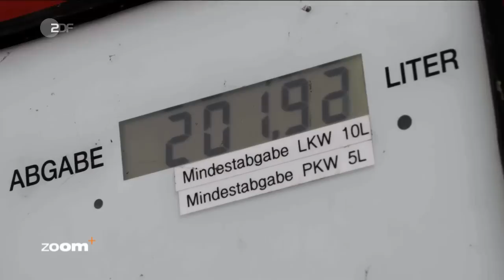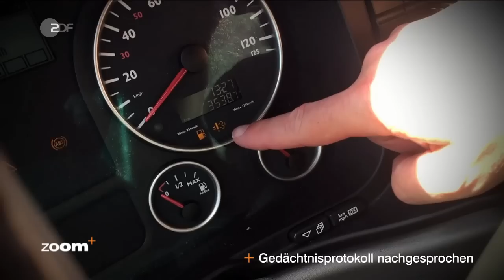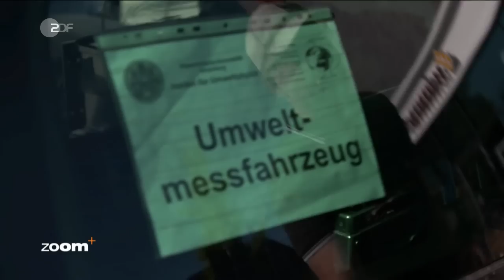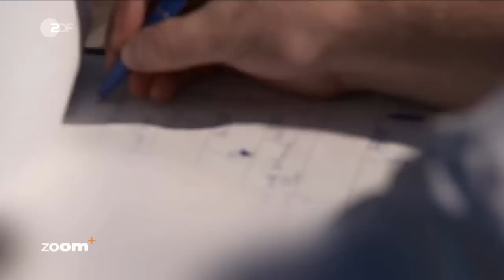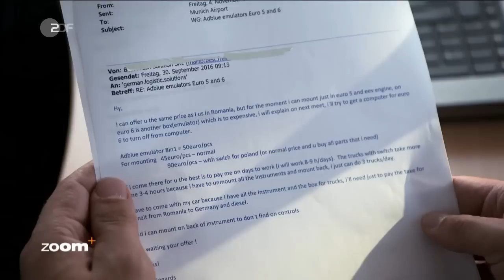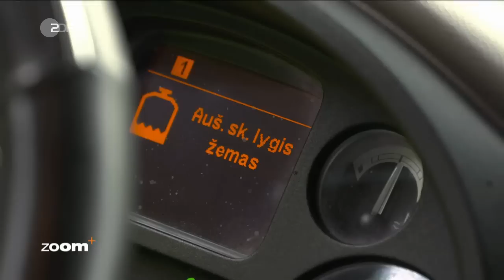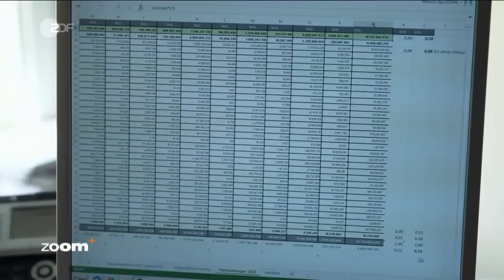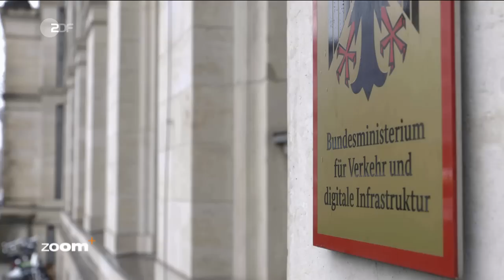[DOKU] - Die Lüge vom sauberen LKW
"Nach den PKW gerät jetzt auch die LKW-Branche in einen Abgas-Skandal. Experten halten den Umweltschaden für doppelt so groß wie bei den Abgas-Manipulationen von VW in Amerika. "

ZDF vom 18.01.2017